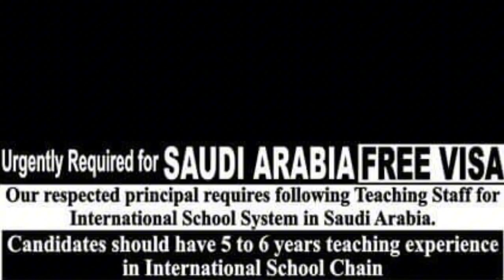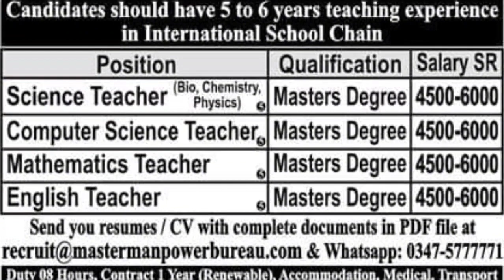international school system Saudi Arabia Jobs 2024 || Saudi Arabia School Jobs 2024 - Jobz MCQz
For everyday new jobs update follow 👇
Jobz MCQz

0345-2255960